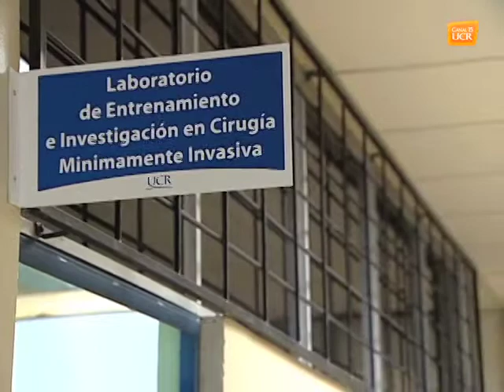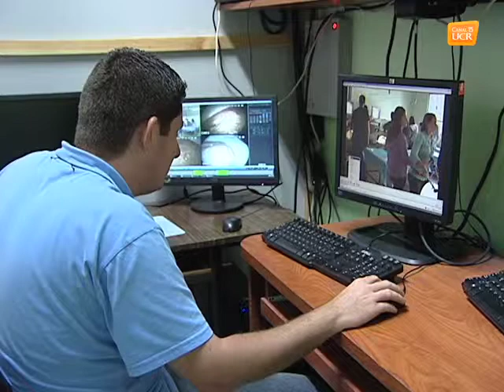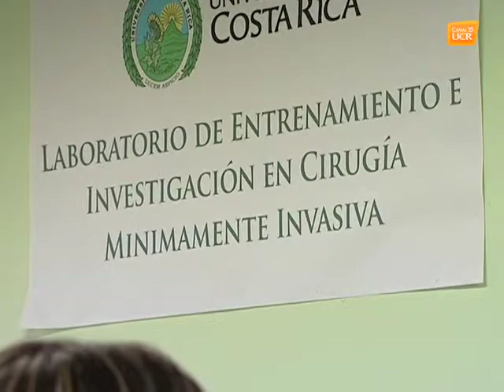Anatomía Digital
Reportaje sobre la anatomía digital, nuevo método de enseñanza de la Escuela de Medicina de la Universidad de Costa Rica.